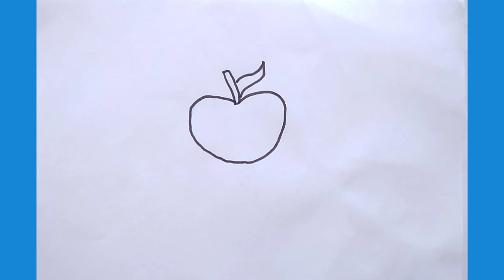Bolalar uchun olma chizish / Drawing Apple for children / Рисование яблока для детей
Hi friends. I like painting. We will learn to draw with you.